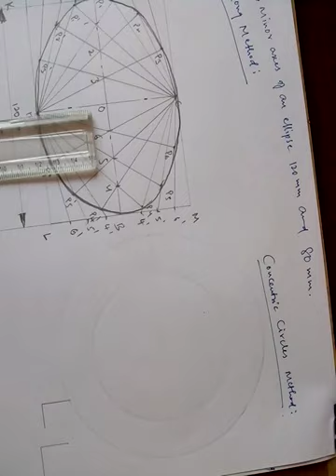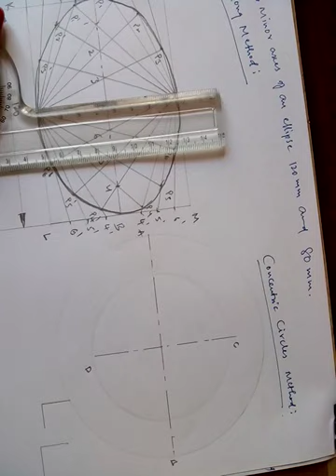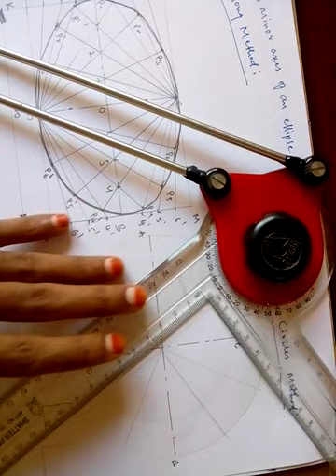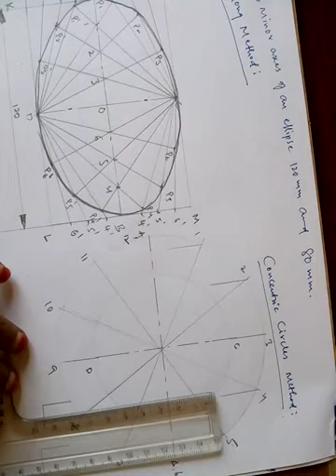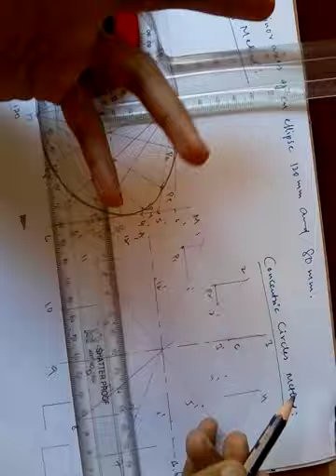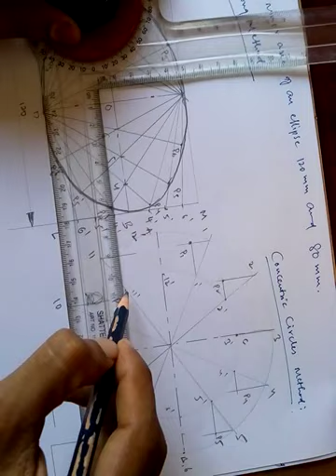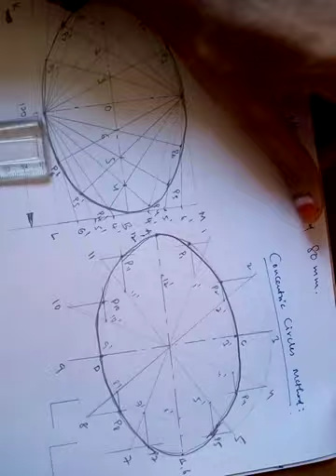11 How to draw an Ellipse using Concentric circles method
An Ellipse is drawn in this video using Concentric circles method.